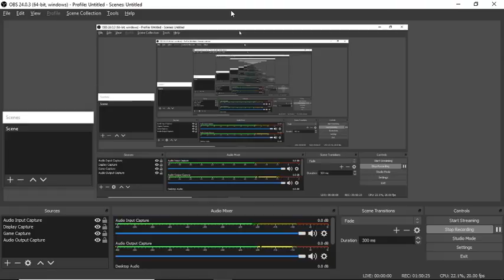Binding of Issac Afterbirth Lamb FIght